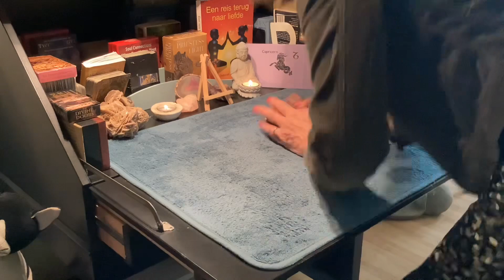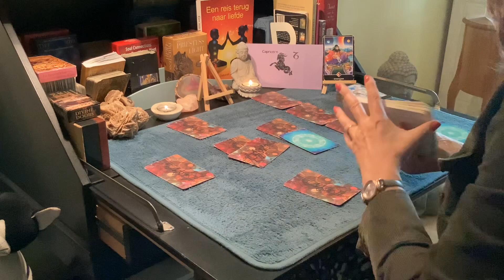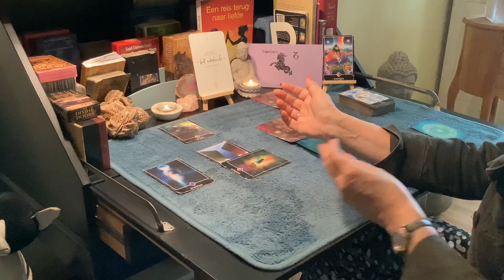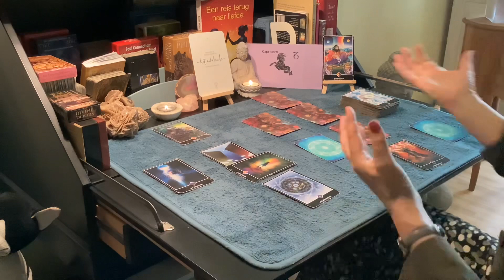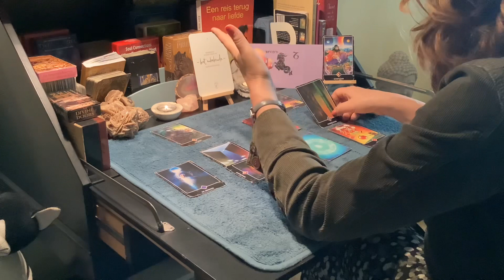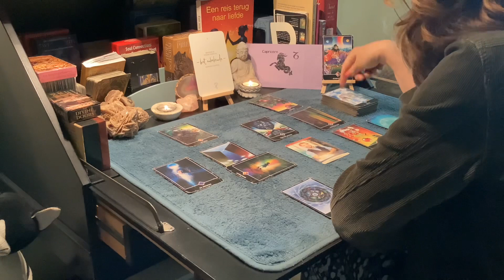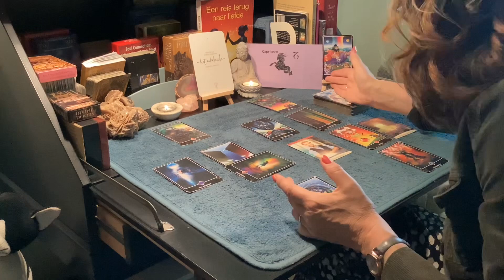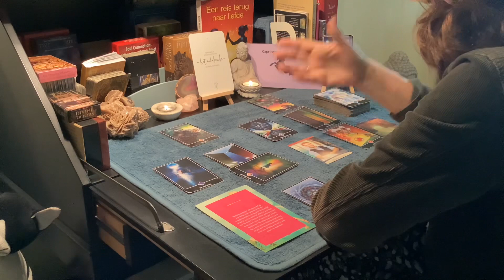Intuïtieve tarot Sterrenbeeld Steenbok ♑️ maand juli 2023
-AANRADER: All in coaching traject: eerste sessie anderhalf a twee uur inclusief uitleg innerlijk kind werk + vier vervolgsessies van Max 75 min, . €386,— Tarief per 1-1-2023.